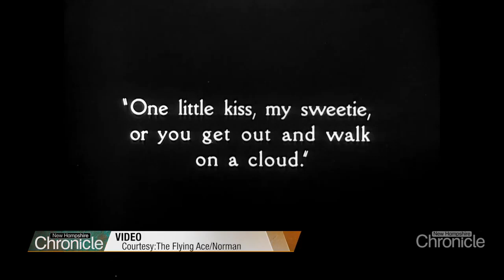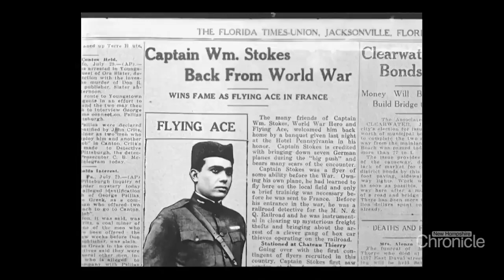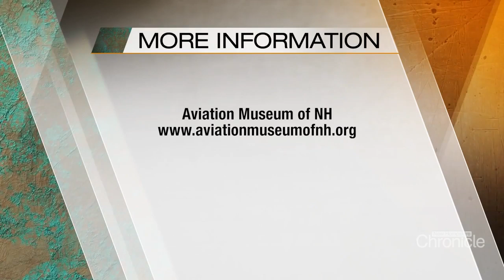NH Chronicle: Black History in the Silent Film Era